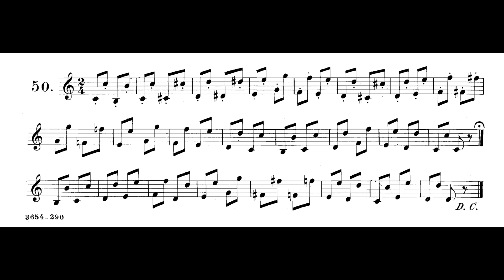Arban's First Studies- 50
Arban's First Studies can be practiced many different ways: seco (staccattissimo), full value, loud, soft, slurred, buzzed. I personally use these videos as a pitch reference to practice my buzzing precisely.